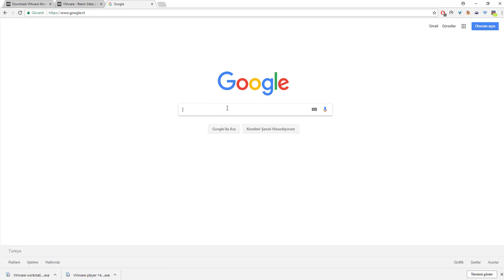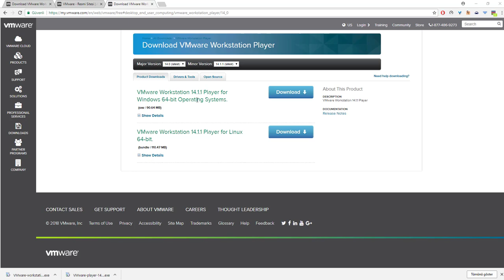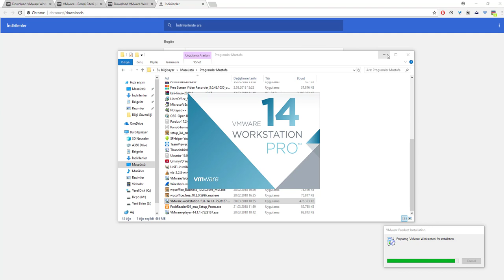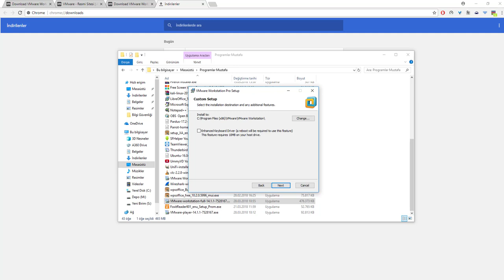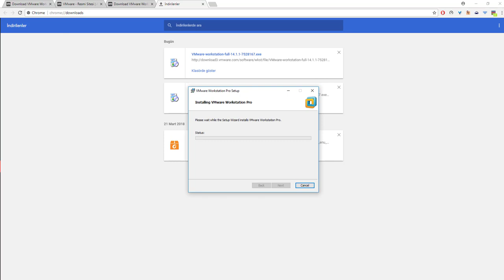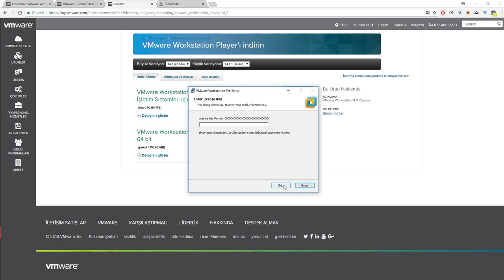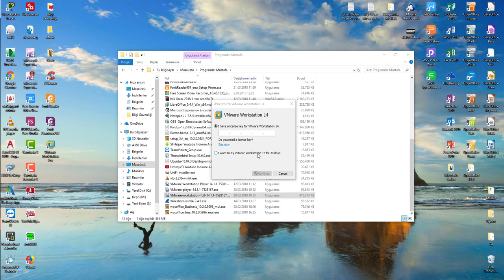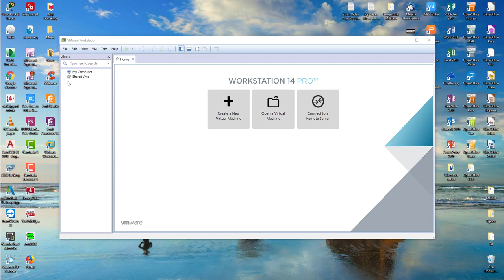VMware Workstation 14 Pro Kurulumu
VMware Workstation 14 Pro
vmware workstation kurulumu
vmware workstation indir

vmware workstation download

Sanallaştırma
vmware dersleri